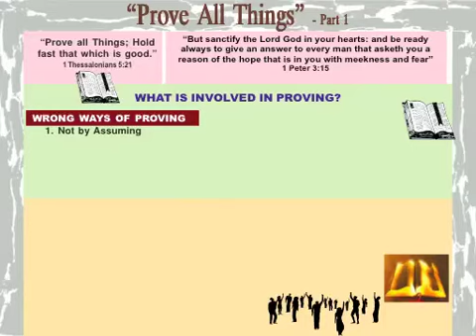Prove All Things (1b)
A lesson on the biblical necessity to establish authority for all things.